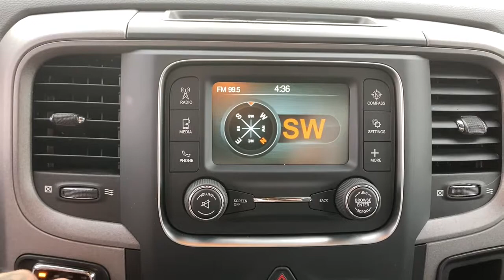2018 Ram 1500 Grovetown, Evans, Augusta, Aiken, Hephzibah, GA 16044B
Bright White Clearcoat Used 2018 Ram 1500 available in Waynesboro, Georgia at William Mizell Ford. Servicing the Grovetown, Evans, Augusta, Aiken, Hephzibah, GA area.
2018 Ram 1500 Tradesman 4x2 Reg Cab 8 Box - Stock#: 16044B - VIN#: 3C6JR6DG5JG195277

EPA 25 MPG Hwy/17 MPG City! Tradesman trim. Bed Liner Back-Up Camera iPod/MP3 Input Trailer Hitch TRANSMISSION: 8-SPEED AUTOMATIC (845R... ENGINE: 3.6L V6 24V VVT RADIO: UCONNECT 3 W/5 DISPLAY. KEY FEATURES INCLUDE: Back-Up Camera iPod/MP3 Input Trailer Hitch. Ram Tradesman with Bright White Clearcoat exterior and Diesel Gray/Black interior features a V6 Cylinder Engine with 305 HP at 6400 RPM*. OPTION PACKAGES: RADIO: UCONNECT 3 W/5 DISPLAY 5.0 Touchscreen Display SiriusXM Satellite Radio No Satellite Coverage HI/AK/PR/VI For More Info Call Charge Only Remote USB Port Integrated Voice Command w/Bluetooth Rear View Day/Night Mirror Overhead Console GPS Antenna Input Temperature & Compass Gauge TRANSMISSION: 8-SPEED AUTOMATIC (845RE) (STD) ENGINE: 3.6L V6 24V VVT Flex fuel capable (STD). VEHICLE REVIEWS: KBB.coms review says . the 2018 Ram 1500 is an extremely capable and comfortable full-size pickup thats ready to work tow or play.. MORE ABOUT US: At our dealership we have devoted ourselves to helping and serving our customers to the best of our ability. We believe the cars we offer are the highest quality and ideal for your life needs. We understand that you rely on our web site for accurate information and it is our pledge to deliver you relevant correct and abundant content. WERE HERE TO KEEP YOU SAFE: Your health and safety are of the utmost importance to us. Our team is following the proper protocols to stay compliant and keep you safe. This includes regularly cleaning and sanitizing the lobby and common areas. As well as hourly sanitizing common touch-points such as doors and counters. Our vehicles are deep cleaned and sanitized inside and out to give you peace of mind the moment you sit behind the wheel. Shop with confidence here at William Mizell Ford. .